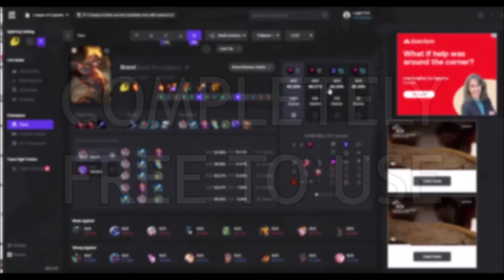We played the HIGHEST WIN-RATE bot lane of Season 13 (THIS IS FREE WINS)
League of Legends Season 13 Kog'Maw and Janna gameplay!